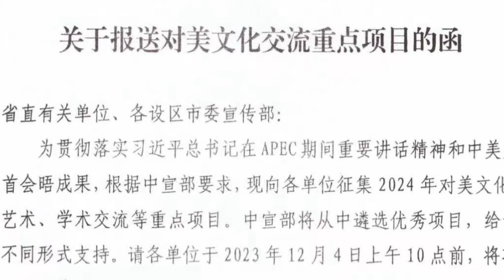刘建超台湾大选前访美，表态不会另起炉灶改变国际秩序；习近平雄心受挫，中宣部力促交流，体制内专家批评：现在说这个还有没有人信